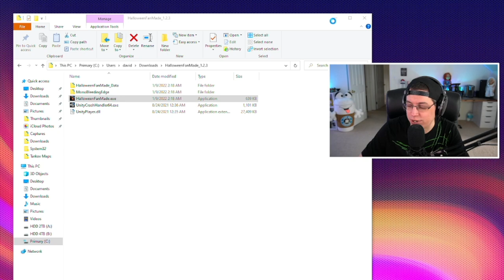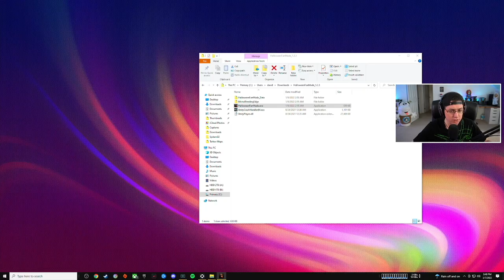MICHAEL MYERS Has a Video Game | Halloween (Fan-Made)